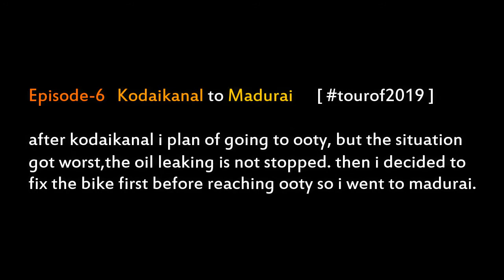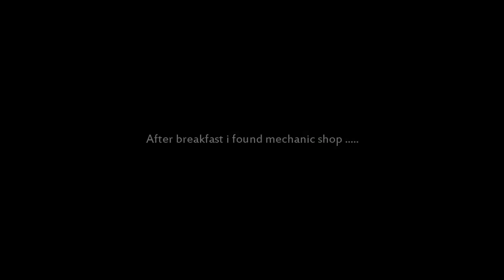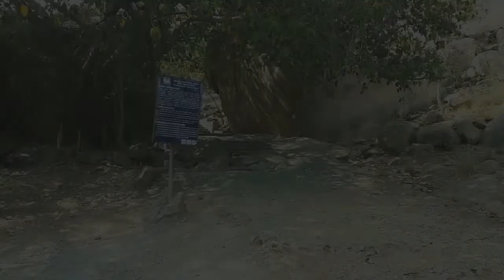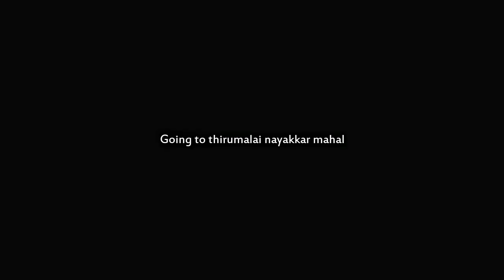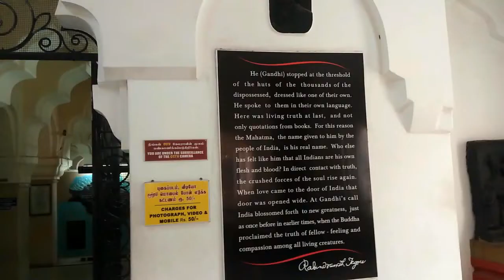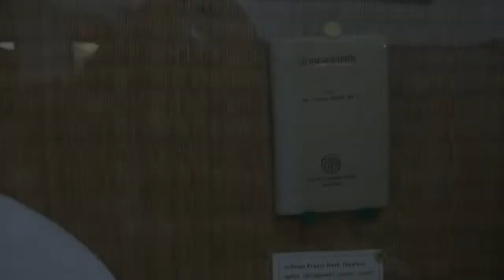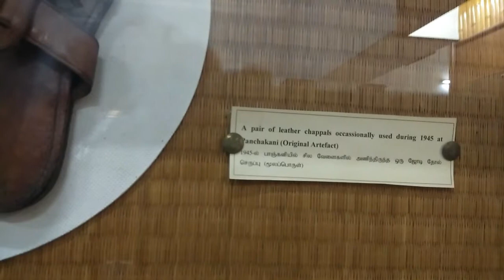My Bike Broke Down In Kodaikanal | samanar hills | thirumalai nayakar Mahal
After Kodaikanal bike was completely broken, I need to fix my bike before reaching another destination so I reached Madurai to repair the bike.

My riding gears:⬇️

Jacket: Scimitar jacket
Helmet: Smk helmet
Riding boots: Leather safety of shoes
Riding gloves: Pro biker gloves, knee guard
Bike: Pulsar 150cc
Tenting gears: 2person Quechua tent green
Sleeping bag:  QUECHUA
CAMPING SLEEPING BAG ARPENAZ 10°c
Package bags: Golden riders Saddlebag
Tank bag: ABS tank bag
Mobile charger: Allextreme Mobile holder with charger
Camera: GoPro Hero 5, Vivo V7, action camera
ULANZI V2: Vlogging Protective Housing Case Shell
FEGO Float No Back Pain Air Suspension Seat